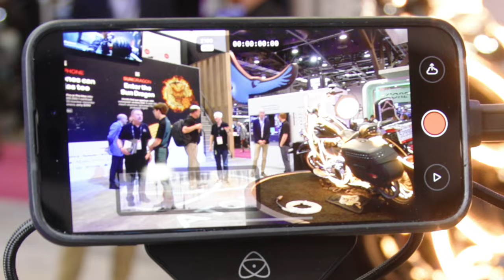Atomos Ninja Phone First Look NAB 2024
We take a first look at the Atomos Ninja Phone at NAB 2024